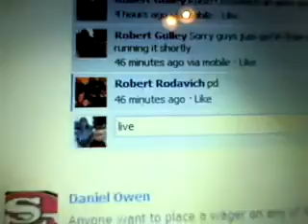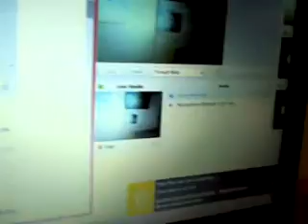FB lot 1